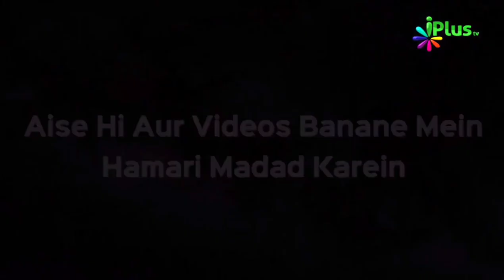Namaz Chhodne Se Kya Hoga? | Shaikh Nooruddin Umeri | iPlus TV